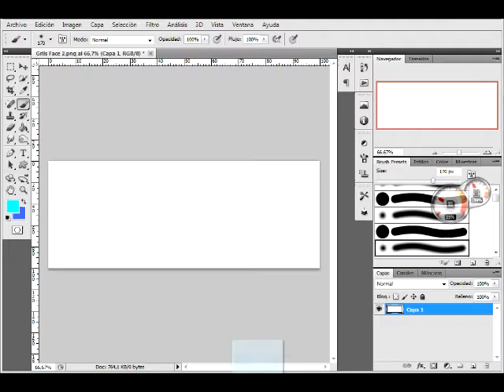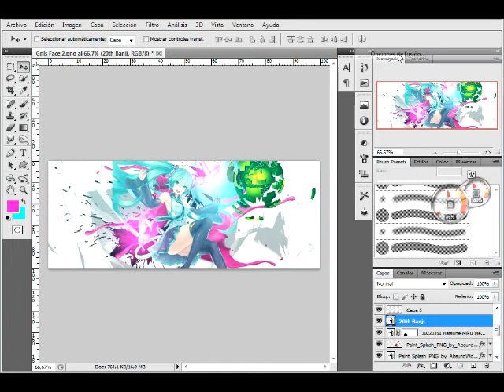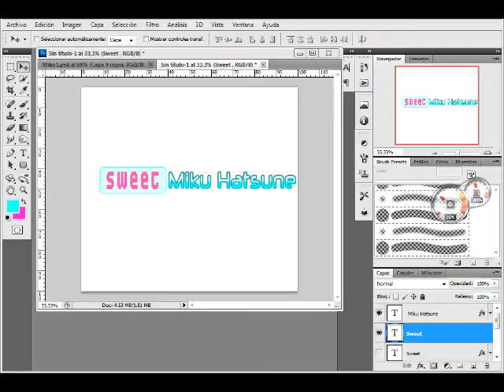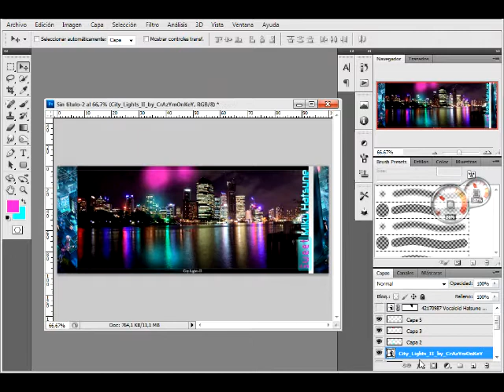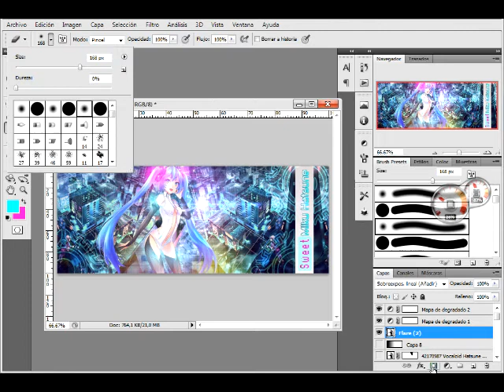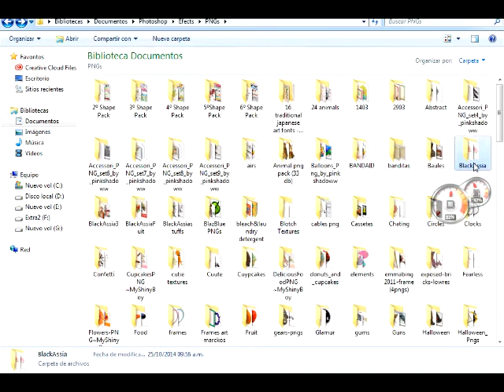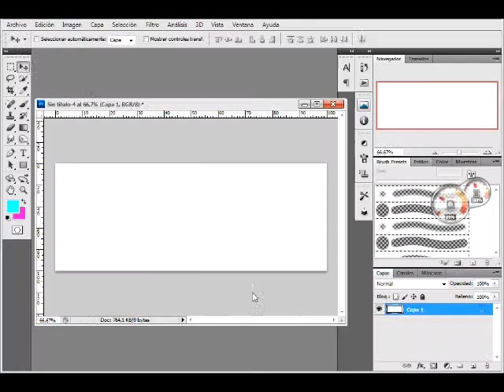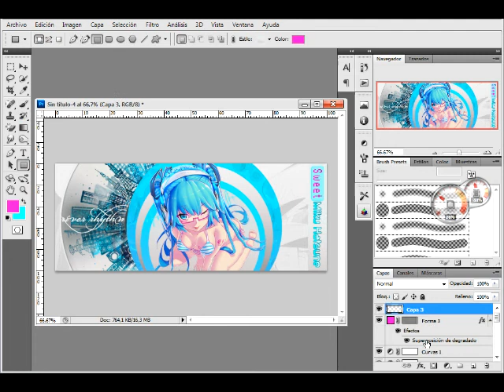Bakabakashi #2(part2):Makind Miku Facebook Headers